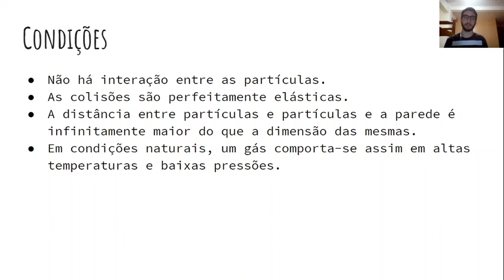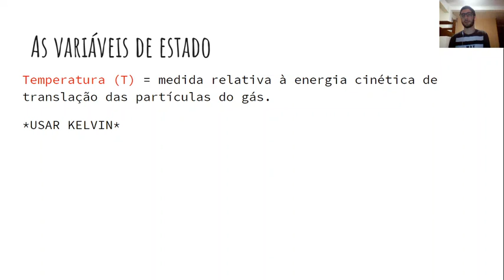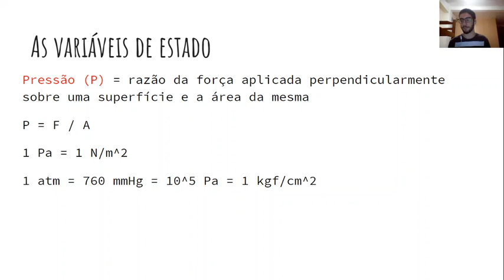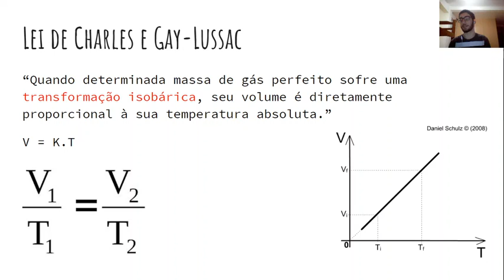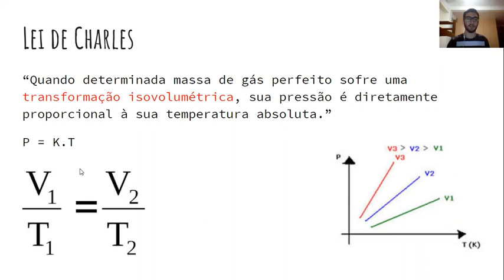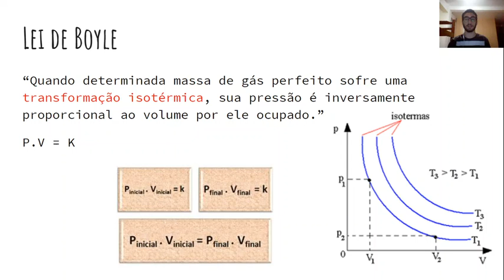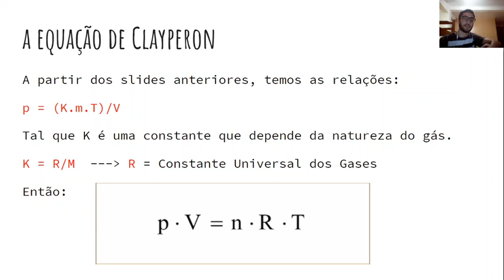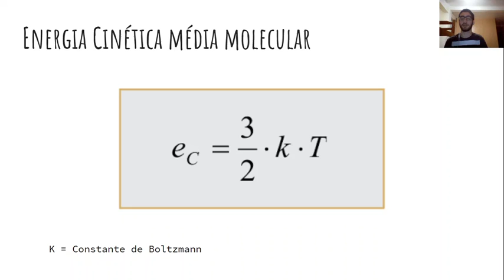Física (F.C) - Aula 4 - Gases Perfeitos